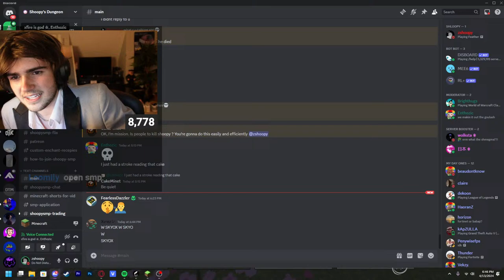🔴 ZSHOOPY PROTECT THE PRESIDENT EVENT (MANHUNT ME VS EVERYONE)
shoopySMP.net SHOOPY SMP SEASON 3

My Insparations: jschlatt, videogamedunkey, Scott The Woz, and JonTronShow